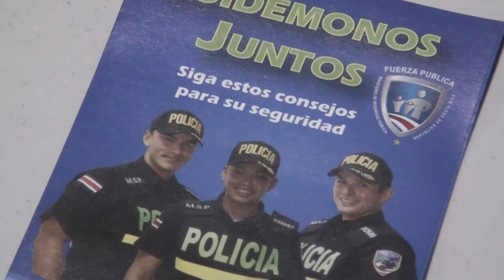Dirigencia comunal en el distrito El General define como importante la unión de los vecinos